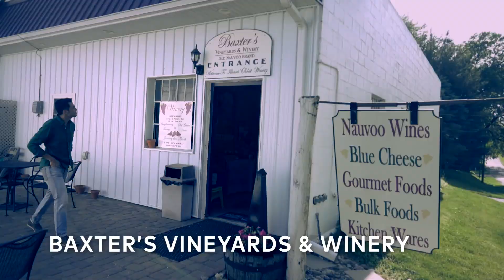Nauvoo, IL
Destination At A Glance Video produced by Brand USA